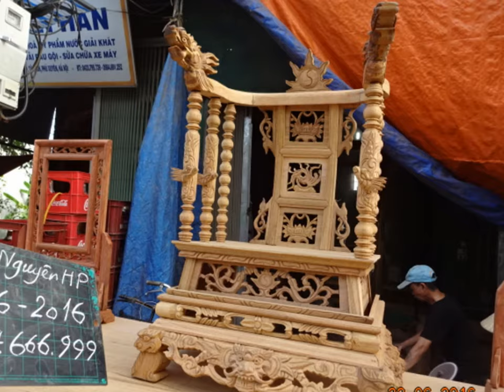Ảnh Sập thờ chân cong 20, bác Thủy Nguyên, Hải Phòng, 22-6-2016, Đồ Gỗ Đức Hiền